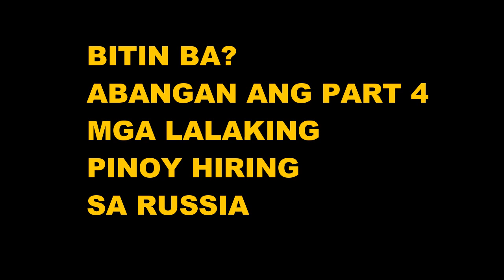🔴 VIRAL GOOD NEWS MGA FILIPINO HIRING SA RUSSIA PARA SA BABAENG RUSSIAN PART 3 ! RUSSIAN VINES VIRAL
Good news mga babaeng russian nag hahannap ng pinoy ma matigas sa laban
Hiring todayLife in Russia
GUSTO NG PINOY DAHIL MABAIT
🔴 VIRAL GOOD NEWS MGA FILIPINO HIRING SA RUSSIA PARA SA BABAENG RUSSIAN PART 3 !
🔴 UKRAINE VIRAL O MY GOD FILIPINO US ARMY TROPS IN POLAND !

Camera : Sumsung Galaxy S10 Plus
Editor : Filmora